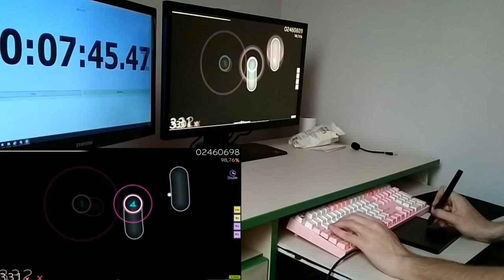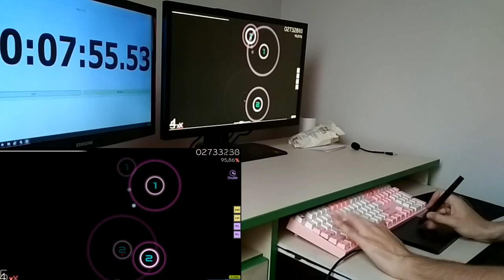armin's anime ban +dt 11x miss 6x100 [liveplay]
not warmed up and also sick af, i can definetly get pp off this

also, not a good play but i wanted to check how this angle and setup will preform.